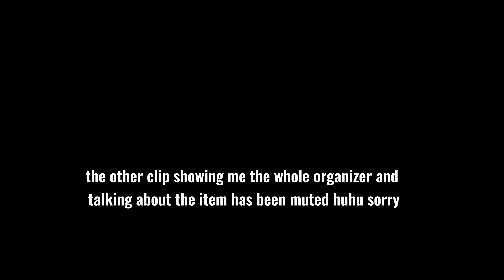RDIARIES EP.1 : Opening some parcels, update in my life, squad co review ♡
shopee links:

- baby wipes 80 pieces per pack (12 pesos)
- tier storage rack organizer (i chose the white-4T*22.5cm - 339 pesos)
- youth small tote bag (white - 225 pesos)